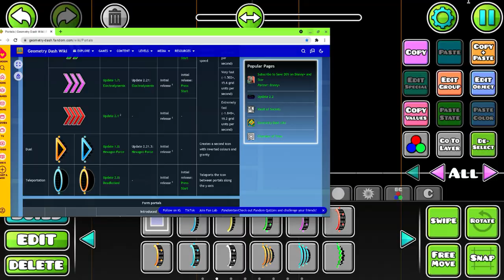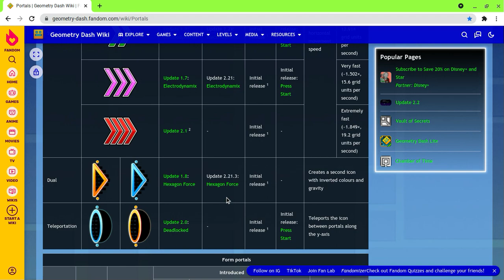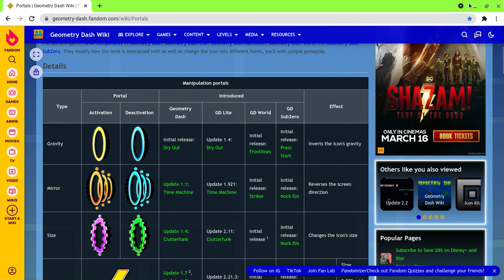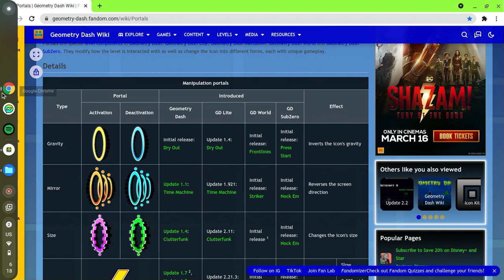2 episode of geometry dash level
thank you all for the support it always helps